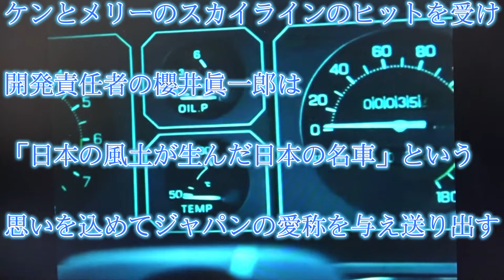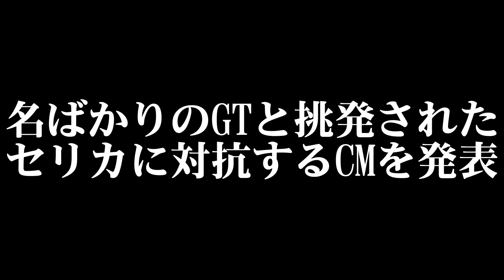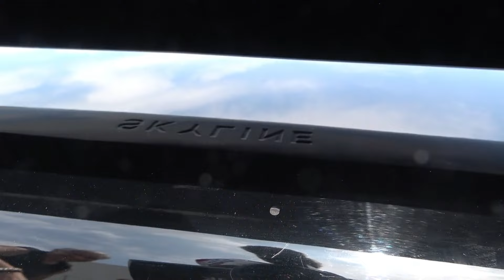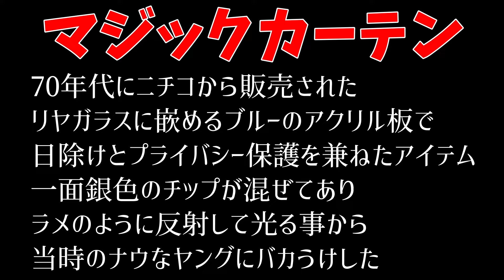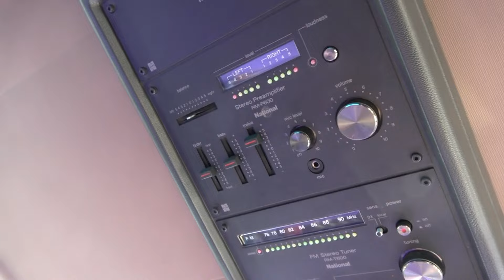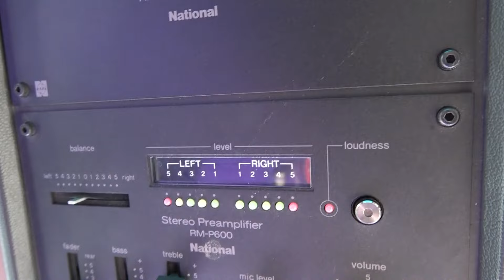【旧車】ライバルに挑発された不遇のスカイラインがターボを搭載して甦る！スカGファンの溜飲を下げた伝説のジャパンターボ！【1980 NISSAN KGC210 SKYLINE 2000GT TURBO】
2022/8/21に行われた第79回堺浜ゆるゆるグダグダオフ会に参加しました
今回のイベントはいつものように一人で撮影するのではなくオーナーさんに取材させて頂く形で撮影しました(^^)ｖ
今回は黒にゴールドのラインがカッコイイ角目のジャパンをご紹介します！
ジャパンではこの仕様が一番好きなので興奮してしまいましたが楽しいオーナーさんとのトークも併せてお楽しみください